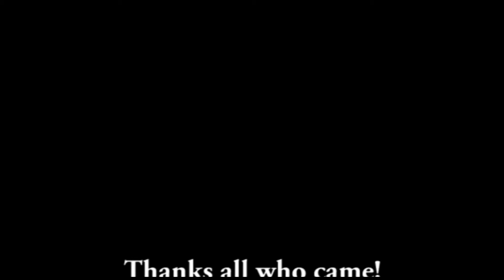may steamup on the W&Q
Some highlights from the steamup this weekend on the Winngance and Quebec